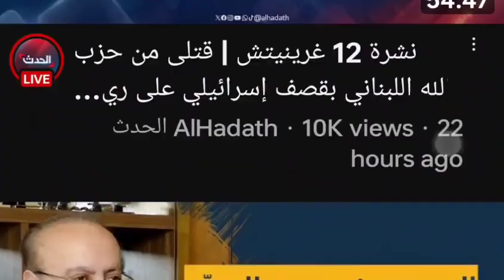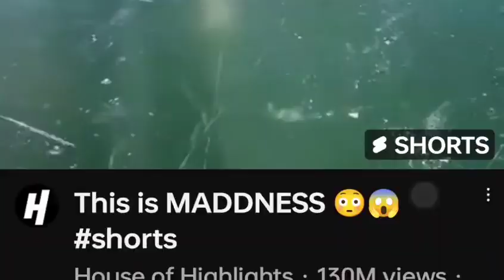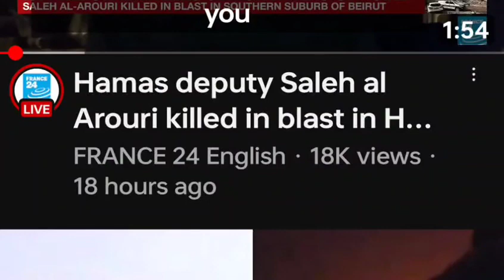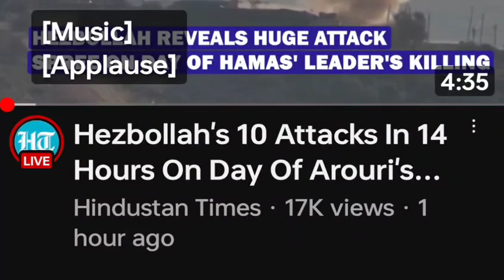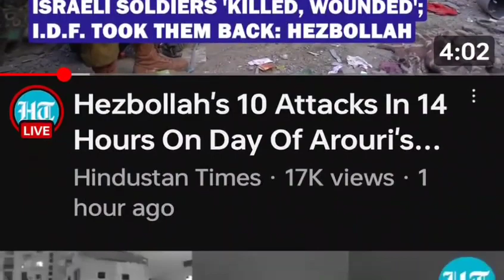Hizballah Threatening Israel after assassination of No 2 Hamas leader in Lebanon CHRISTIAN PRINCE